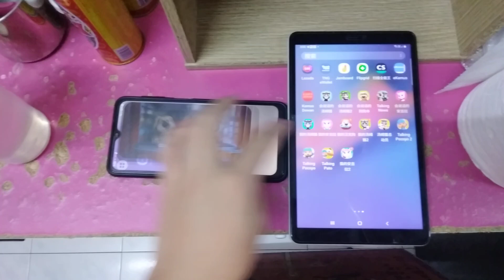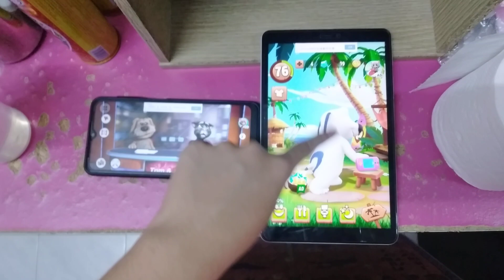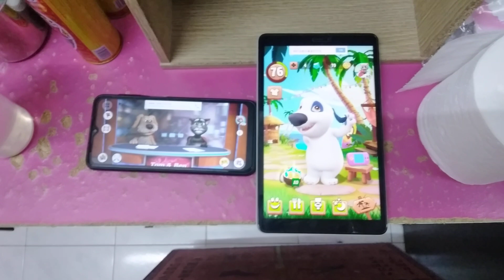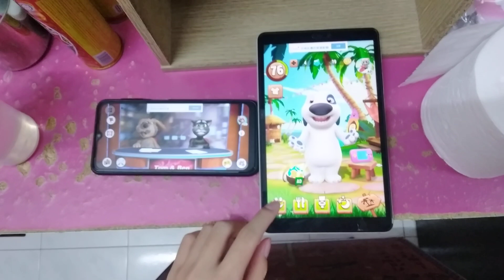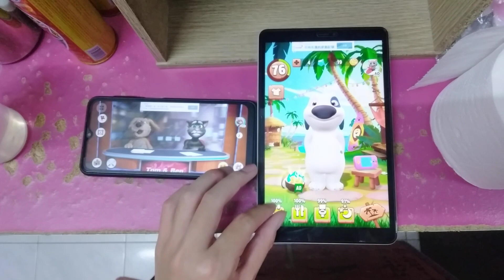Talking News & My Talking Hank Echo 4240